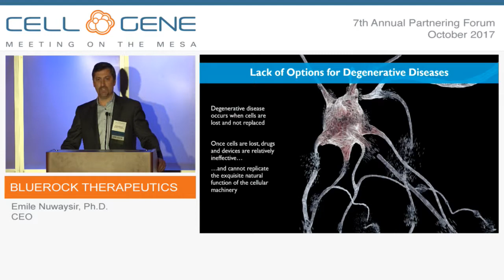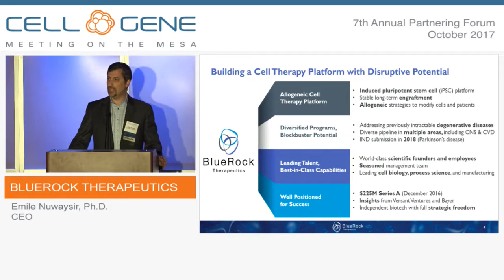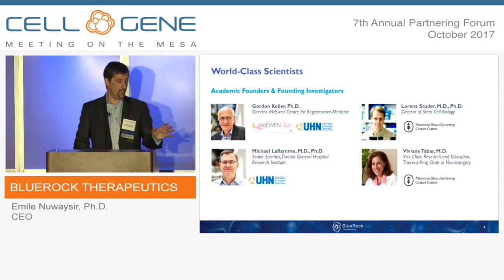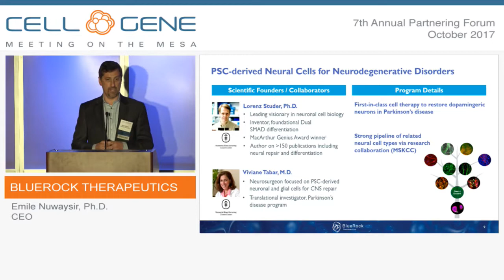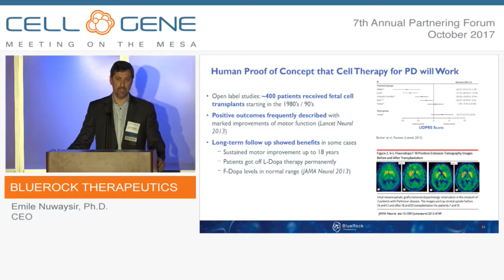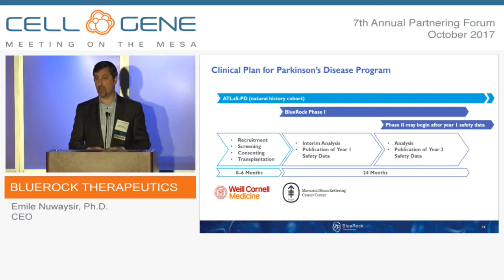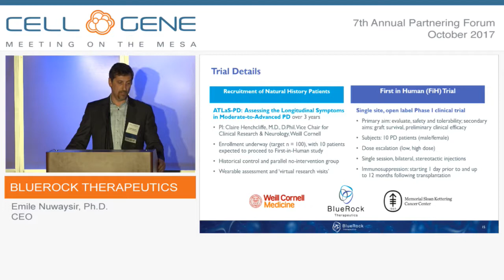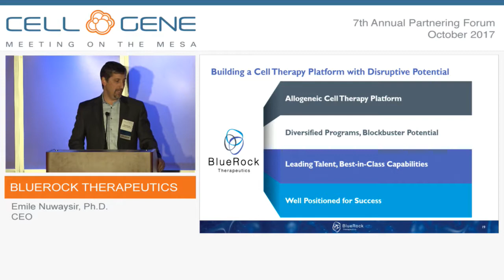BlueRock Therapeutics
Emile Nuwaysir, Ph.D., CEO
Cambridge, MA
(Private)

Driven by a vision to liberate patients from the burden of degenerative disease, BlueRock Therapeutics is ushering in a new era of cell-based medicine that repairs the body when it cannot repair itself. Founded in 2016 through one of the largest Series A financings in biotech history, BlueRock and its team of preeminent scientists are pioneering cell therapies that replace dead, damaged or dysfunctional cells to restore critical natural functions in the body. Using an approach that can be applied to multiple diseases with great unmet need, BlueRock is initially targeting severe brain and heart conditions, with the goal of altering the course of disease and drastically improving quality of life. BlueRock’s culture is defined by scientific innovation, highest ethical standards and an urgency to bring transformative treatments to all who would benefit.